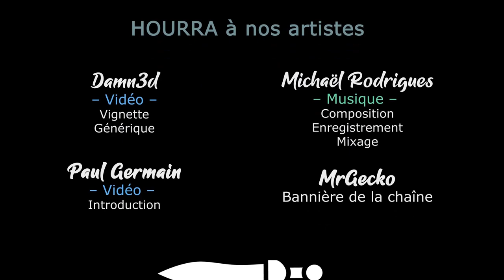USC COUNTERFORCE - Ep03 - On fête Noël, on massacre de l'Alien ! [FR]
On lance l'équipe Chobitty dans une mission désespérée pour s'enfuir d'une mine effondrée ! Réduit à 4 membres, pourront-ils s'en sortir ?

🎮 : USC: Counterforce.

- Ardarin
- Broudaff
- Le Baron d'Onyx
- Mallevin
- Mangazore
- Mazamara
- Zmoi6